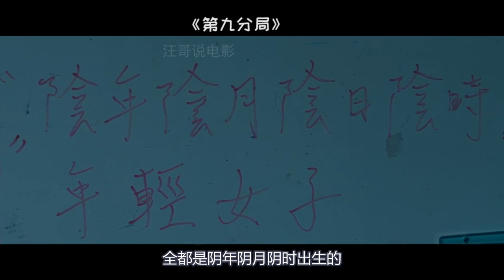恐怖电影：女子一睁眼，看到一个小鬼睡在身边，原来是把她当成妈妈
第九分局，电影、影视、剧情、恐怖、悬疑